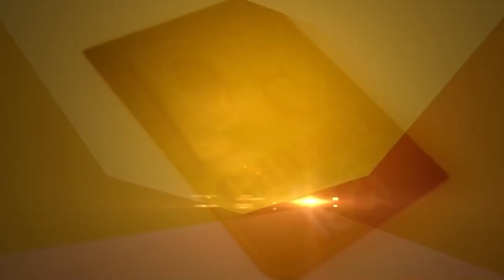New Bill 'ਤੇ ਛਿੜੀ ਚਰਚਾ, ਸਖ਼ਤ ਹੋਏ Law, ਲੋਕਾਂ ਲਈ ਮੁਸੀਬਤ ! | Kulwant Singh | D5 Channel Punjabi